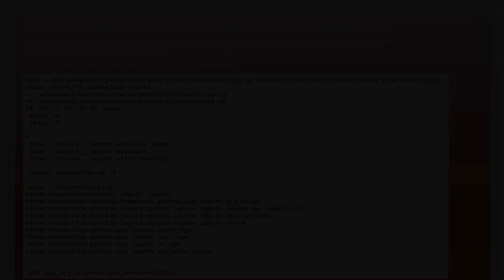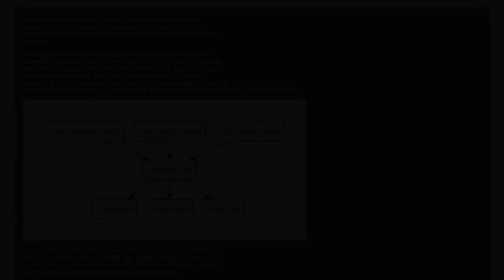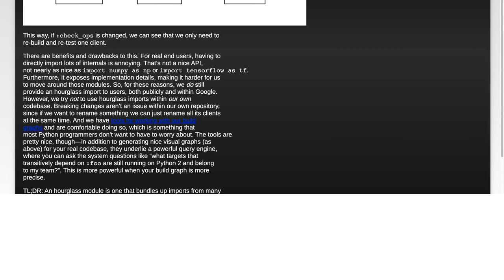What are hourglass imports and why would they be avoided in a codebase?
python: What are hourglass imports and why would they be avoided in a codebase?

Related to: python, coding-style